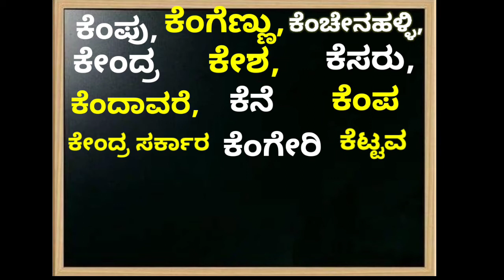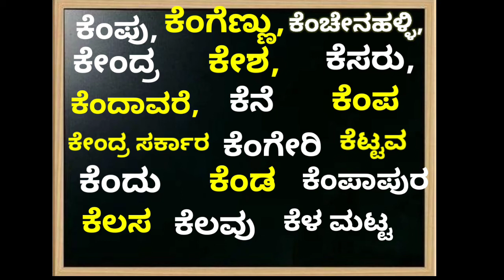ಕೆ ಅಕ್ಷರ ಪದಗಳು| ಕಾಗುಣಿತ ಪದಗಳು|Gunithakshara padagalu